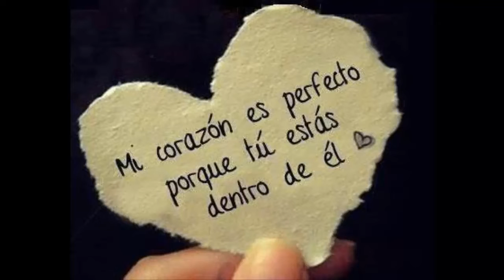ESPECIAL SAN VALENTIN INFO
-Votar el Vídeo con un Like&Fav si os gusto,no olvideis comentar lo que os a parecido con otros usuarios :)